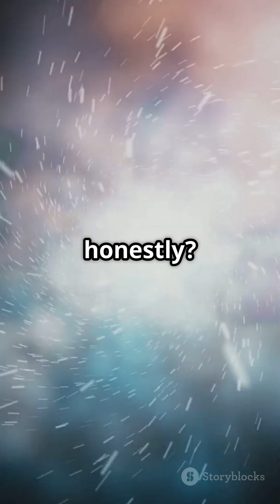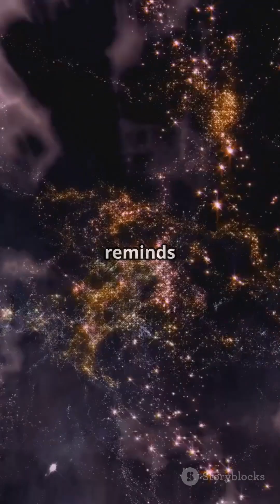The Scariest Empty Spot in Space 😱 | Boötes Void Explained in 60 Seconds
There’s a place in the universe that’s almost completely empty—so massive and mysterious, scientists still don’t fully understand it.

It’s called the Boötes Void… and it’s one of the loneliest places in the cosmos.